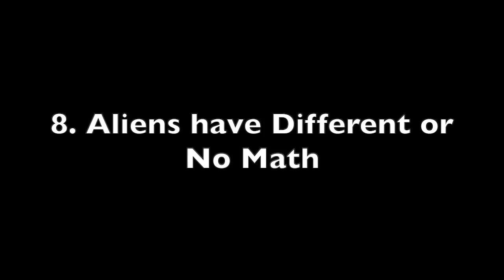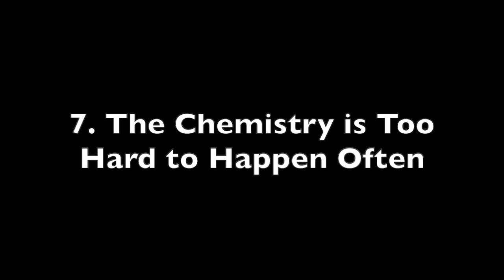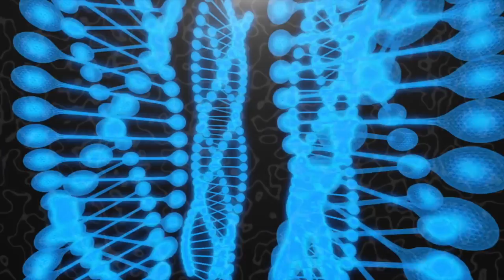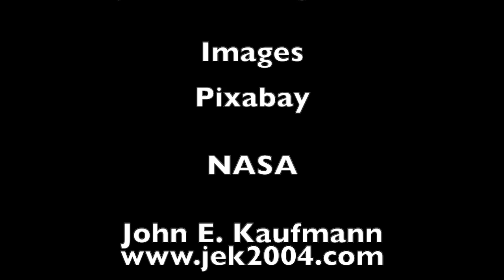10 Obscure Solutions to the Fermi Paradox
An exploration off ten of the lesser known potential solutions to the Fermi paradox.

My talk show channel!